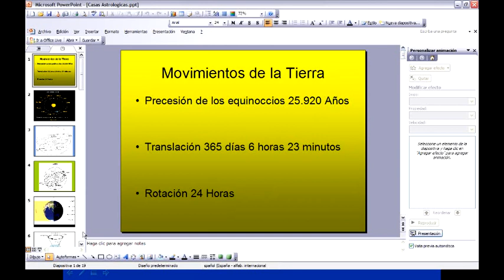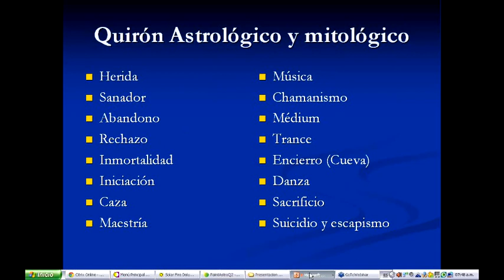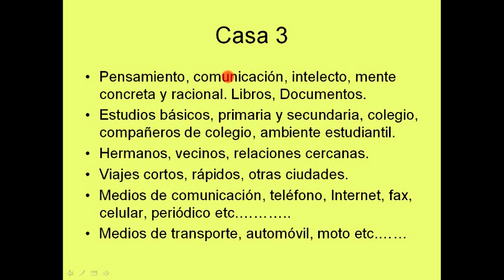Quiron El Sanador sesion 03 de 07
Algunos momentos de la sesión